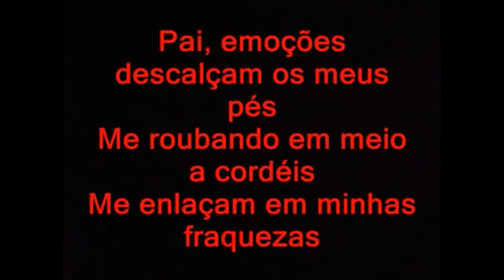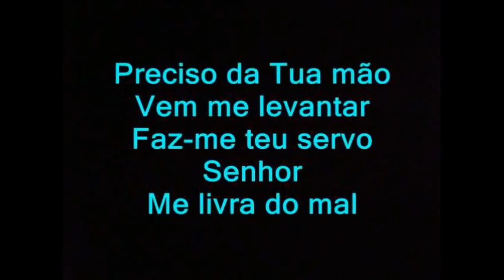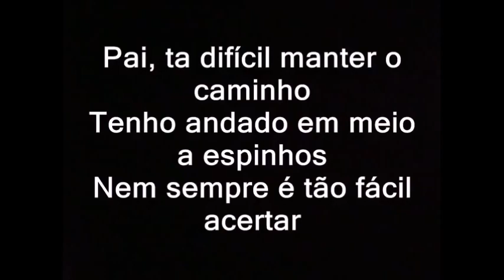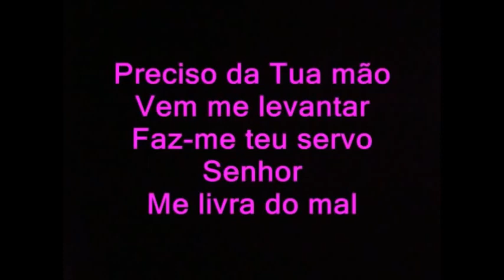Playback Aline Barros Recomeçar 1,5 Tom Abaixo